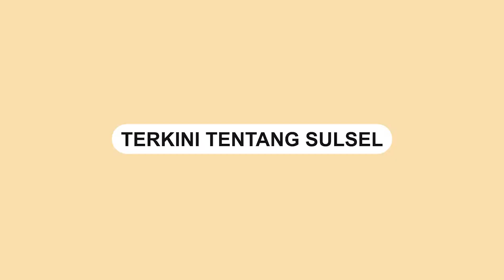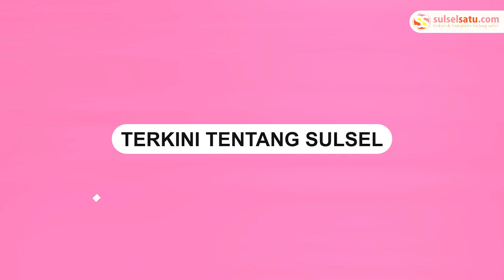Santriwati Ponpes Shiddiqiyya Nangis saat Proses Penangkapan Anak Kiai di Jombang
Sebuah video memperlihatkan isak tangis seorang Santriwati Ponpes Shiddiqiyya Ploso, Jombang.

Mereka menangis di tengah upaya aparat kepolisian untuk menangkap MSAT.

MSAT merupakan seorang anak Kiai ternama di Jombang.

MSAT kini tersangka dalam kasus dugaan pencabulan terhadap santriwati.

Upaya penjemputan paksa MSAT dilakukan sejak pukul Kamis, 8.00 WIB.

Dalam hal ini polisi mengamankan puluhan orang dalam upaya penjemputan paksa tersangka.
Video terkini dan terbaru..